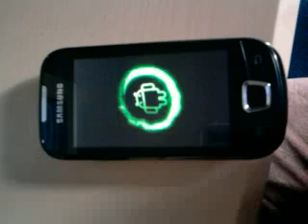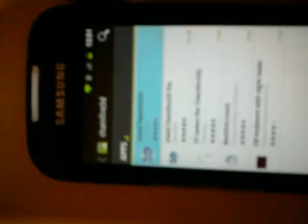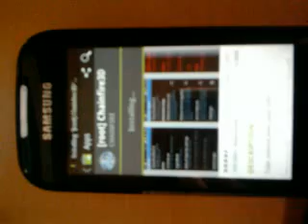i5800 Chainfire3D driver instaling problem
hey guys here is my problem enything its working good but i cant install the driver from Chainfire3D pls HELP me if u know what to do

i fix it it whas the problem whet the kernl whet other wersion all is working perfeckt